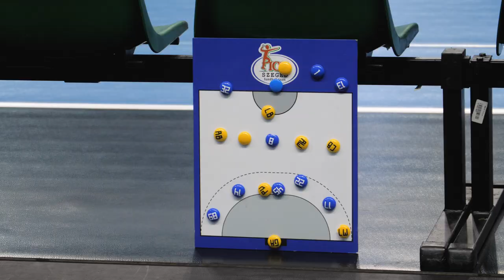Sezon 20/21: EHFCL: Wygrana z Pickiem Szeged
Co za thriller! W meczu 2. kolejki fazy grupowej Ligi Mistrzów drużyna Łomża Vive Kielce pokonała MOL-Pick Szeged 26:23 (12:7). Kilkubramkowa przewaga z pierwszej części spotkania w drugiej stopniała do jednego trafienia, ale udało się ją obronić! Fantastyczne spotkanie rozegrał Andreas Wolff, który w pierwszej połowie miał skuteczność 50%, a po całym meczu 36%. Najwięcej bramek dla nas zdobył Alex Dujshebaev (6), a dla rywali Joan Canellas (10). Rywale przyjechali z dużymi brakami kadrowymi spowodowanymi kontuzjami i przypadkami koronawirusa. W składzie Węgrów zabrakło m. in. Deana Bombaca, Mario Sostaricia, Luki Stepancicia, Boruta Mackovseka czy Bence’a Banhidi. W ekipie kielczan poza składem znaleźli się Sebastian Kaczor, Michał Olejniczak i Mateusz Kornecki. W całym spotkaniu podyktowano 16 rzutów karnych.

Łomża Vive Kielce – MOL-Pick Szeged 26:23 (12:7)

Łomża Vive Kielce: Wolff (1-60 min, 13/36=36%), Wałach – Fernandez 4, Kulesh 1, T. Gębala, Sićko 1, Karacić 4, D. Dujshebaev, Thrastarson, A. Dujshebaev 8, Vujović 2, Gudjonsson 2, Moryto 2, Karalek 1, Tournat 1

MOL-Pick Szeged: Mikler (1-60 min, 12/33=36 %) - Kallman 2, Stranovsky 1, Canellas 11, Zhytnikov 3, Radivojević 6, Kecskes, Gaber, Rosta